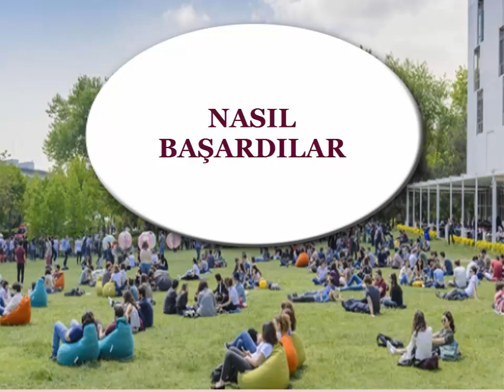NASIL BAŞARDILAR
Kazananlarla röportajlar